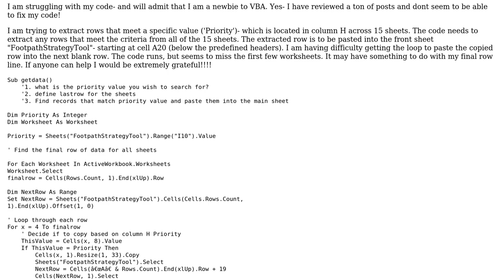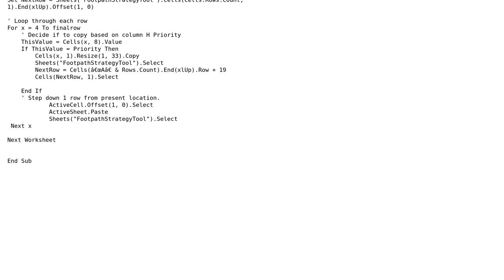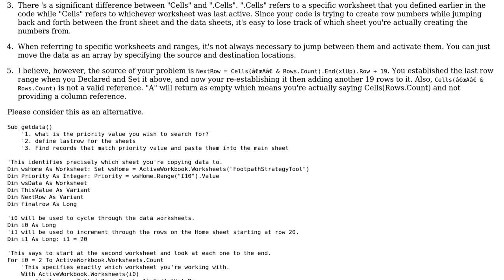Excel VBA macro to copy rows that meet a criteria to a new row on another sheet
With thanks & praise to God, and with thanks to the many people who have made this project possible! You are responsible for your own actions.